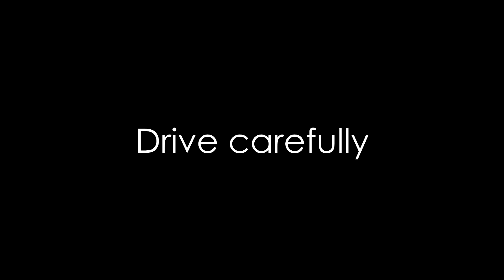BeamNG. Drive - Dashcam Crashes 12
|| READ FOR INFO AND MODS||

Hello BeamNG. Drivers. Part 12 is out! If yes hit like button it will make me happy. Question? Type it in comment. :)

Mods I use:

Dashcam view BIG THANKS TO DRAGCARTV!!!